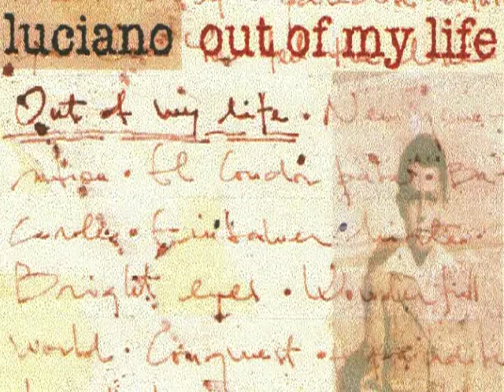Panflöte Luciano mit Ave Maria